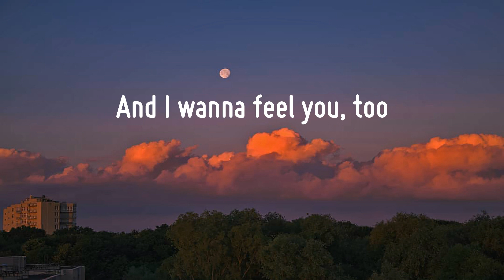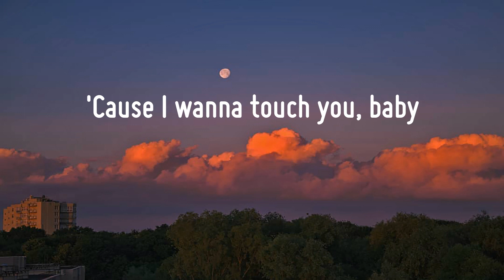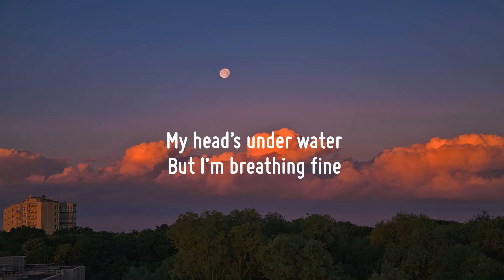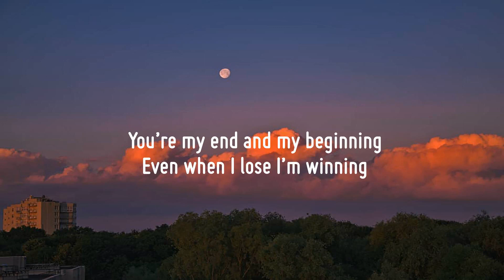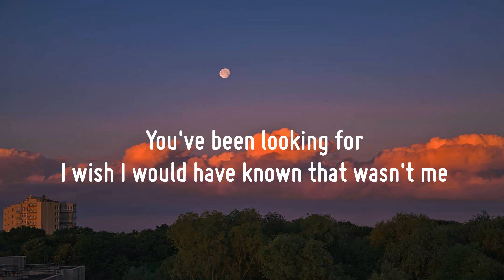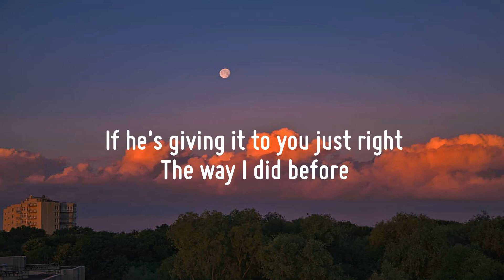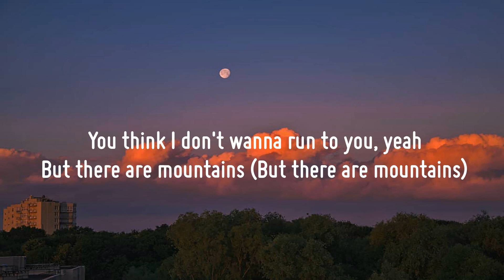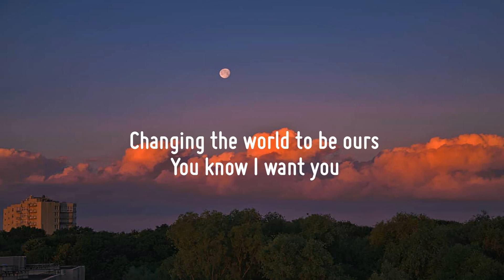ZAYN - Dusk Till Dawn (Lyrics) | John Legend, Charlie Puth, James Arthur ft. Anne-Marie,... (Mix)